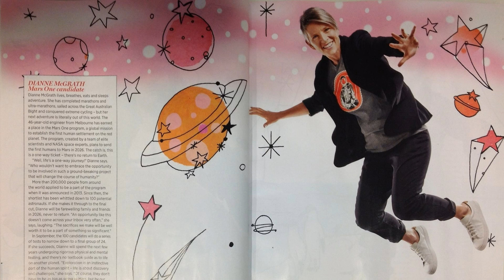Mars Mission Update: March 2016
Mars One Astronaut Candidate Ryan MacDonald discusses Mars One's upcoming VIP event, the continuing candidate video series, the Mars One inspired Simpsons episode, Mars 100 activities around the globe and SpaceX's first drone ship landing.

*My CRS-8 launch livestream (droneship landing at 35:10):

This month's intro graphic is inspired by NASA MAVEN spacecraft.